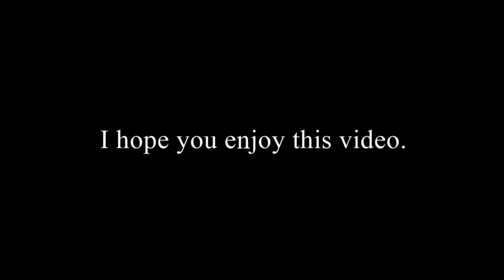Shawna & Alvin's Baby Shower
I hope you guys enjoy this film.
I am glad to say I am having a little brother at the age of 20.
Its truly a blessing.